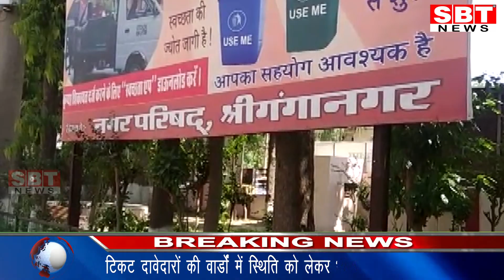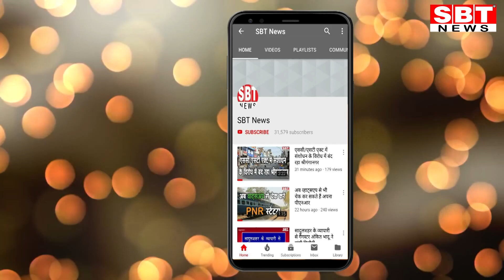निकाय चुनाव : श्रीगंगानगर में भाजपा-कांग्रेस का सर्वे पूरा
- अब शुरू होगा टिकट के लिए विधिवत आवेदन का सिलसिला
श्रीगंगानगर नगर परिषद चुनाव के लिए टिकट दावेदारों की वार्डों में स्थिति को लेकर भाजपा व कांग्रेस ने सर्वे करवा लिया है। अब दोनों ही पार्टियां आजकल में विधिवत आवेदन प्रक्रिया चलाएंगी। भाजपा की ओर से आवेदकों के लिए एक परफोर्मा जारी किया जाएगा। इसमें टिकट के दावेदार को अपनी सभी जानकारियां देनी होंगी जबकि कांग्रेस में टिकट वितरण प्रदेश स्तर से किए जाने की बात कही जा रही है। इसके लिए पांच-पांच वार्डों पर समन्वयक लगा कर सर्वेे करवाया गया है। इसके अलावा पार्टी पदाधिकारियों के पास आ रहे दावेदारों की सूचियां भी बनाई जा रही हैं।